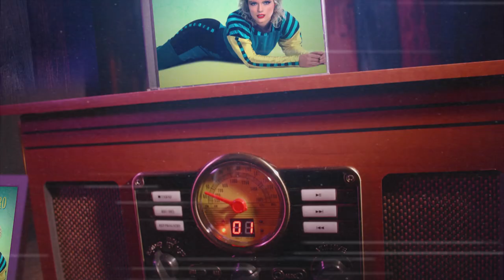ANTI-HERO, 1986 [TAYLOR SWIFT 80S REMIX]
This is my remix/cover of Anti-Hero From @TaylorSwift  as if it had been produced in L.A. studios in 1986 in SynthPop style.

Drum, percussions, keyboard, bass, guitar, arrangement, mix, mastering, photo editing and video by me.

GEAR :
Roland Juno DS 61
Squier Vintage Modified Stratocaster Electric Guitar
Behringer U-phoria UMC 404HD
Steinberg Cubase 8
Halion Sonic 3
Adobe Photoshop
Adobe Premiere

This Cover & Remix audio is non-profit-making.